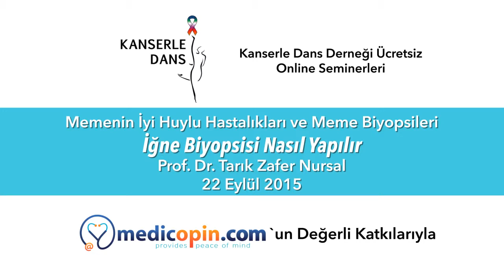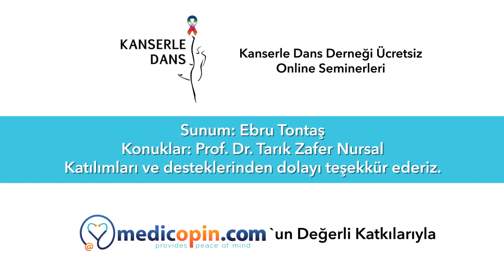İğne Biyopsisi Nasıl Yapılır? - Dr. Tarık Zafer Nursal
Kanserle Dans Derneği'nin medicopin.com’un katkıları ile düzenlediği ücretsiz online seminerde Prof. Dr. Tarık Zafer Nursal, "İğne biyopsisi nasıl yapılır?" sorusunu sizin için yanıtladı.